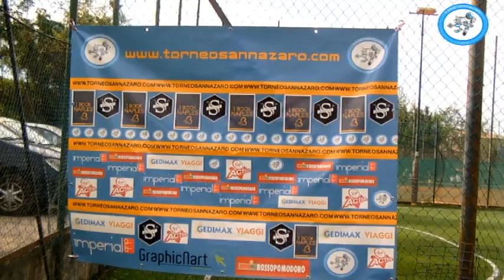G.B. Vico vs Team A.S.turbo